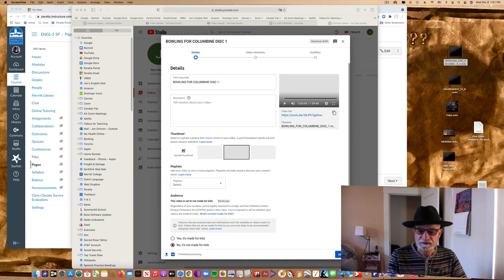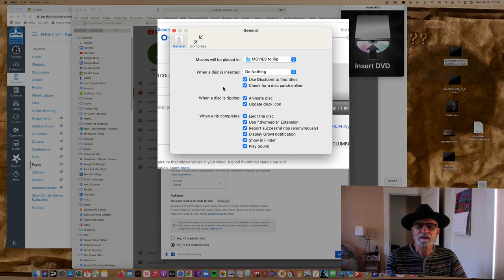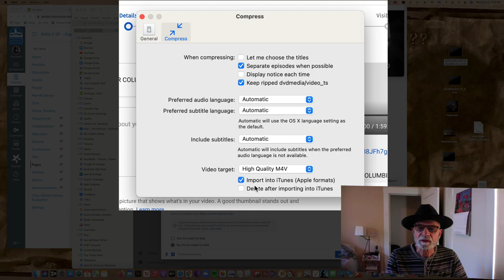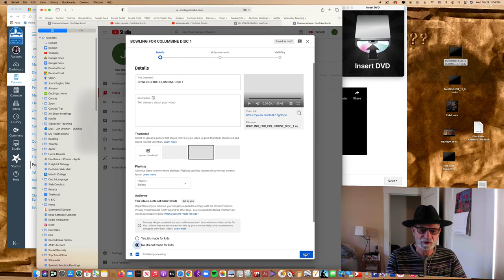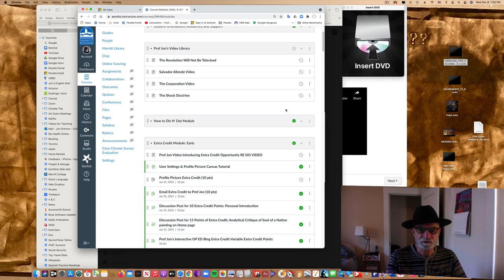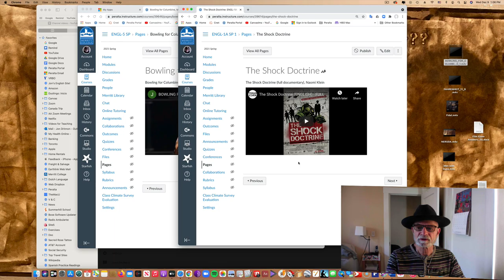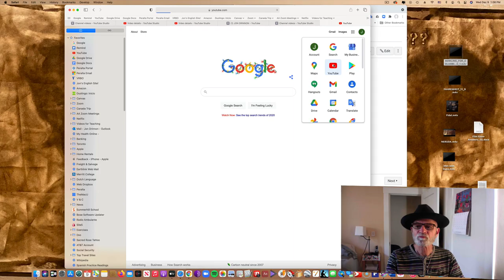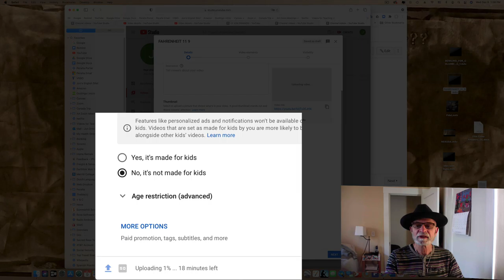Putting Full Length Movies in Canvas